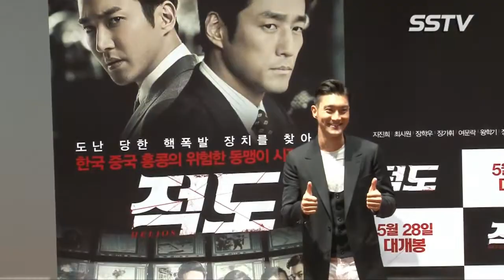[SSTV 영상] ‘적도’ 최시원, “홍콩 도착 신, 김포공항서 촬영, 엄청 추웠다”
[스타서울TV 이현미 기자] 배우 최시원이 영화  ‘적도’를 촬영하면서 기억에 남는 에피소드를 전했다.

21일 오후 서울 광진구 자양동 롯데시네마 건대입구점에서 홍콩 액션 영화 ‘적도’(써니 럭·렁록만 감독) 언론 배급 시사회가 개최했다. 이날 배우 지진희, 최시원이 참석해 자리를 빛냈다.

이날 최시원은 “여건 상 홍콩에서 촬영을 못하게 돼 홍콩에서 도착하는 신을 김포공항에서 촬영해야 했다”라며 “그때가 11월이었는데 날씨가 너무 추웠다. 체감온도가 -20도였다”라며 그 당시를 회상했다.

이어 최시원은 “그날 여운락이 반팔 티셔츠를 입고 있었는데 ‘웰컴 투 홍콩’이라고 추위에 덜덜 떨면서 대사를 하더라. 촬영할 때 정말 웃겼다. 이 후 여문락이 우리에게 ‘한국은 겨울이 있는데 왜 추워하느냐’고 물어봐서 밖에 나가보라고 했다”라며 미소를 지으며 말했다.

최시원은 ‘적도’에서 무기 전문가 최민호(지진희)를 보좌하는 국정원 에이스 요원 박우철 역으로 열연한다.

한편 ‘적도’는 도난 당한 한국의 핵폭발 장치를 되찾기 위한 한·중·일 3국의 위험한 동맹을 그린 영화로 배우 지진희, 최시원, 윤진이, 이태란, 김해숙과 중화권 배우 장학우, 장가휘, 여문락, 왕학기, 장첸 등 양국의 스타들이 대거 출연해 화제를 모았다. 5월28일 개봉 예정이다.